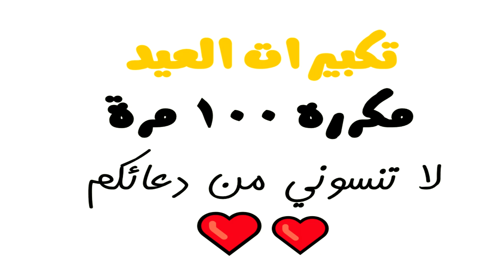تكبيرات العيد الله أكبر لا اله إلا الله و لله الحمد كبيرا والحمد لله كثيرا وسبحان الله بكرة وأصيلا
اللَّهُ أَكْبَرُ اللَّهُ أَكْبَرُ اللَّهُ أَكْبَرُ لَا إلَهَ إلَّا اللَّهُ ✧ اللَّهُ أَكْبَرُ اللَّهُ أَكْبَرُ اللَّهُ أَكْبَرُ ولِلَّهِ الْحَمْدُ اللَّهُ أَكْبَرُ كَبِيرًا وَالْحَمْدُ لِلَّهِ كَثِيرًا وَسُبْحَانَ اللَّهِ بُكْرَةً وَأَصِيلًا اللَّهُ أَكْبَرُ وَلَا نَعْبُدُ إلَّا اللَّهَ مُخْلِصِينَ له الدَّيْنَ وَلَوْ كَرِهَ الْكَافِرُونَ لَا إلَهَ إلَّا اللَّهُ وَحْدَهُ صَدَقَ وَعْدَهُ وَنَصَرَ عَبْدَهُ وَهَزَمَ الْأَحْزَابَ وَحْدَهُ لَا إلَهَ إلَّا اللَّهُ وَاَللَّهُ أَكْبَرُ اللَّهُ

1- حمل القران الكريم كامل برابط واحد مباشر صاروخي ♥♥
بصوت اشهر القراء
حملها وانشرها قبل الحذف

2- حمل القران كامل (في مقطع صوتي واحد) لاكثر من 60 قارئ ♥♥